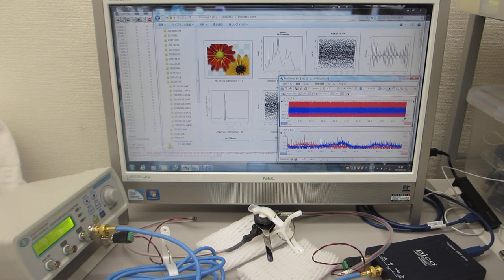超音波の測定・解析に基づいた、オリジナル超音波システムの開発（超音波の発振制御技術の応用）